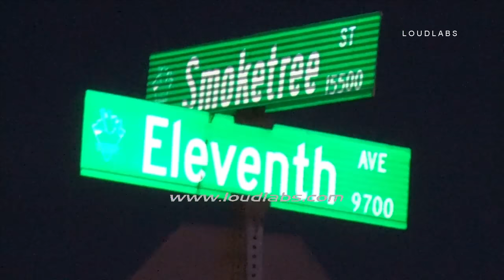Minivan Plows into House / Hesperia RAW FOOTAGE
HESPERIA - The driver of a minivan smashed through a fence and into the family room of a home in Hesperia Sunday night. The accident occurred around 5:30 p.m. in the 15500 block of Smoketree Street. An elderly woman had been sitting in the path of the minivan but had gotten up just before the accident escaping injury. The female driver of the minivan was given a field sobriety test and then transported to a hospital with minor injuries. Toys and furniture were strewn throughout the family room surrounding the accident scene. According to the home owner, grand kids and other family members regularly play where the minivan traveled. The house was red tagged by the City of Hesperia Building inspector.